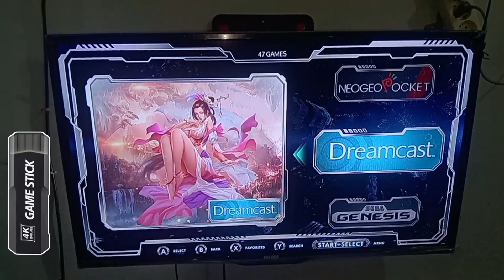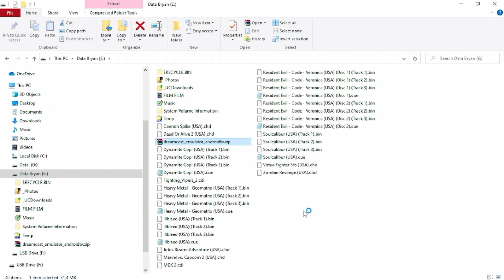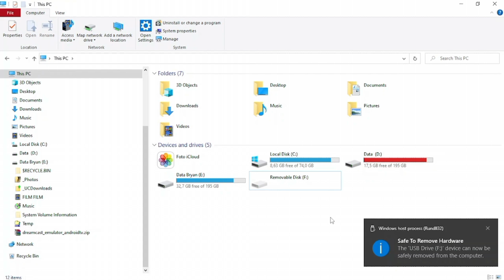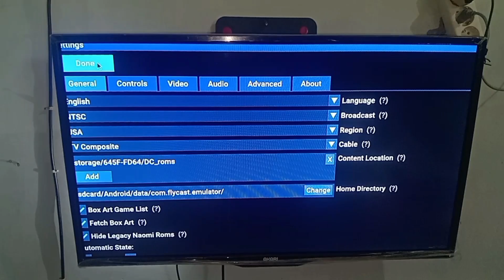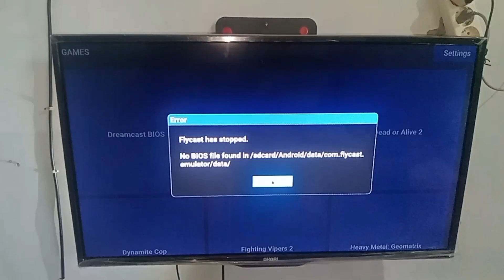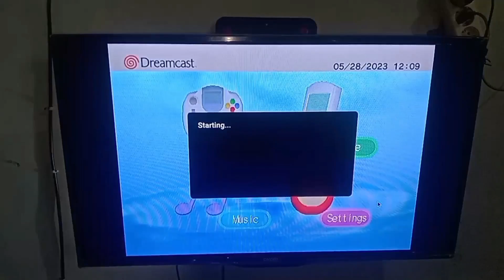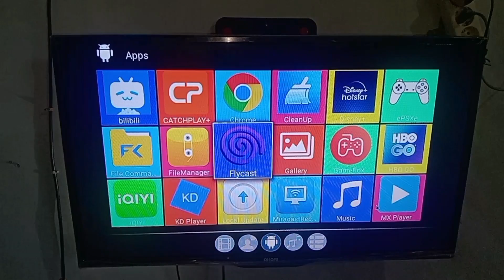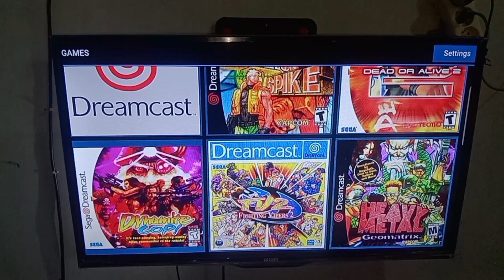cara menambah game-game Dreamcast pada Geotech X8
salah satu kekurangan "Geotech X8 GameBox" 64GB (M98 GAME) bila dibandingkan dengan "GameStick Gen 2" (DG10) adalah tidak ada emulator "FLYCAST" untuk bermain game² Sega Dreamcast. "FLYCAST" adalah emulator Dreamcast dan Atomiswave open source multi-platform yang berasal dari "Reicast", emulator Dreamcast yang sudah lama ada, yang saat ini telah resmi ditutup. berikut penjelasan cara menambah game² Dreamcast pada Geotech X8 GameBox. untuk file² ISO game² Dreamcast bisa dicari di internet dengan ekstensi; cdi, chd, cue/bin. alasan² yang menyebabkan perusahaan pembuat Geotech X8 GameBox tidak memasukkan game² Dreamcast adalah performa CPU yang tidak sebaik GameStick Gen 2. (Geotech X8 GameBox CPU; Cortex-A53 | Game Stick Gen 2 CPU;  Amlogic S905L rev b). walaupun memiliki kekurangan², tetapi Geotech X8 layak dibeli karena memakai sistem Android yang berfungsi sebagai TV Stick.

tonton video ini dari awal sampai akhir tanpa di-skip , agar kalian faham kalau sistem game² untuk perangkat X8 GameBox (M98 GAME) dibuat pakai sistem Komputer desktop, walau perangkat X8 GameBox memakai sistem Android Smartphones (Handphones/HP).